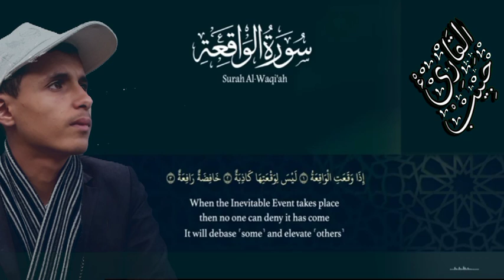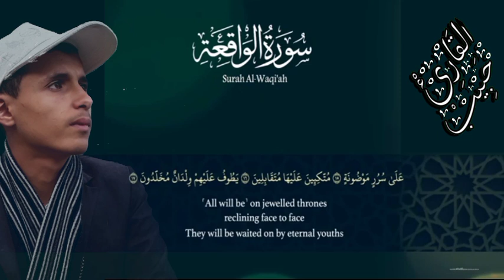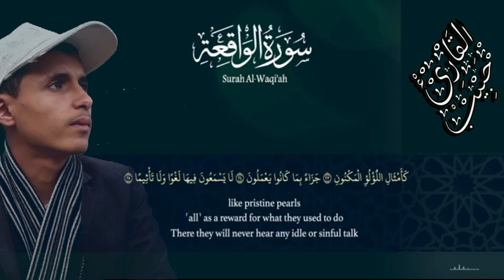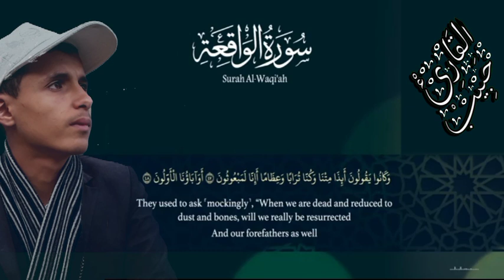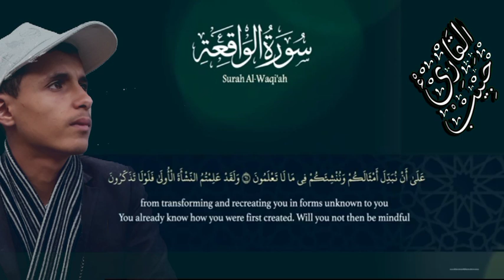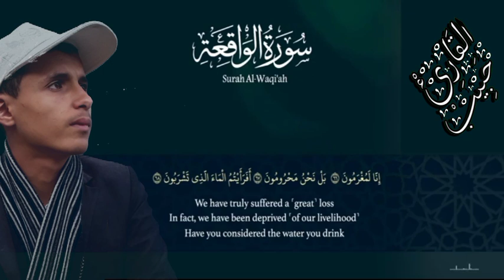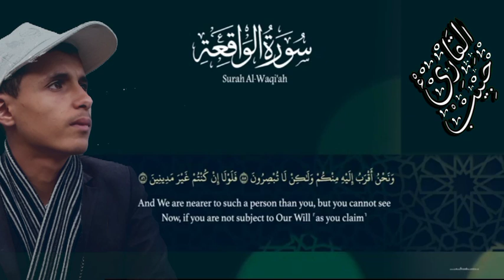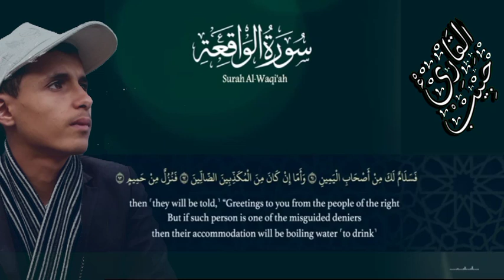سورة الواقعة حبيب المليكي | تلاوة جديدة من روائع تلاوات القرآن الكريم | Surat AlWaqiah New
القناة_الرسمية_للقارئ_حبيب_المليكي
👇👇 (رابط قناتي) 👇👇

تلاوات القارئ حبيب المليكي
سورة الإنشقاق
سورة الإنفطار
شسورة البروج
سورة التكوير
سورة المزمل
سورة البقرة
سورة الحشر
سورة فصلت
سورة الحج
سورة الرعد
سورة إبراهيم
سورة يونس
سورة التوبة
سورة الكهف
سورة الدخان
سورة هود
سورة النور
سورة الفتح
سورة المؤمنون
سورة الحجر
سورة الشورى
سورة الفرقان
سورة النباء
سورة المطففين
سورة النمل
سورة مريم
سورة آل عمران
سورة الكهف
سورة الروم
سورة يوسف
سورة المعارج
جزء عم كاملاً
سورة الإخلاص
سورة الناس
سورة الفلق
سورة المسد
سورة النصر
سورة الكافرون
سورة الكوثر
سورة الماعون
سورة قريش
سورة الفيل
سورة الهمزة
سورة العصر
سورة التكاثر
سورة القارعة
سورة العاديات
سورة الزلزلة
سورة البينة
سورة القدر
سورة العلق
سورة التين
سورة الشرح
سورة الضحى
سورة الليل
سورة الشمس
سورة البلد
سورة الفجر
سورة الغاشية
سورة الأعلى
سورة الطارق
سورة البروج
سورة الإنشقاق
سورة المطففين
سورة التكوير
سورة الإنفطار
سورة عبس
سورة النازعات
سورة النبأ
جزء تبارك كاملاً
سورة الملك
سورة القلم
سورة الحاقة
سورة المعارج
سورة نوح
سورة الجن
سورة المزمل
سورة المدثر
سورة القيامة
سورة الإنسان
سورة المرسلات

تلاوات هادئة/ القارئ حبيب المليكي
تلاوات خاشعة/القارئ حبيب المليكي
تلاوات تنقلك إلى عالم آخر من الهدوء وراحة النفسية
آدعية خاشعة
الدعاء لأهلنا في سوريا 🤲🇸🇾
دعاء سيد الإستغفار
الأذان بصوت القارئ حبيب المليكي🕋
آدعية خاشعة لن تتمالك دموعك 🥺
اناشيد رمضان جملة جداً
تكبيرات العيد 2023
نهنيئات رمضانية روووعة
حالات واتس اب يوم الجمعة
فيديوهات قصيرةshorts قران كريم
فيديوهات قصيرةshorts يوم الجمعة

الحلم10,000000مليون🥰😘🌹👍

بدعمكم نستمر وبعون الله وعنكم نصل🥰👍

وصلى الله على نبينا محمد وعلى اله وصحبه وسلم تسليما كثيرا 🌹

أخوكم الفقير لله☝️ / القارئ حبيب المليكي🎧🥰

القناة الرسمية// على اليوتيوب اهلا وسهلا بالجميع🌹

 Recitations of the reciter Habib Al-Mulaiki
 Surah Al-Inshiqaq
 Surah Al-Infitar
 Al-Buruj
 Surah At-Takwir
 Surat Almuzamil
 souret elbakara
 Surat Al-Hashr
 Surah Fussilat
 Surat Al-Hajj
 Surat Al-Raad
 Surah Ibrahim
 Surah Yunus
 Suraa Tawbaa
 cave Sora
 Surat Al-Dukhan
 Surah Hud
 Surat Al-Nur
 Al-Fath
 Surat Al-Mu'minun
 Surat Al-Hijr
 Surah Al-Shura
 Surah Al-Furqan
 Surah An-Naba'
 Surah Al Mutaffifin
 Surah Al-Naml
 Surah Maryam
Surah Al lmran
Surah Al-kahf
Surah Alrum
Surah Yusuf
Surat Al-Ma'arij
Surat Al-Ikhlas
Surat An-Nas
Surat Al-Falaq
Surat Al-Masad
Surat Al-Nasr
Surat AlKafirun
Surat Al Kauthar
Surat AlMa'un
Surat Quraish
Surat Al fil
Surat AtTakathur
Surat AlQariah
Surat AlAadiyat
Surat AzZalzalah
Surat AlBayyinah
Surat Al Qadr
Surat AlAlaq
Surat AtTin
Surat AshSharh
Surat Al balad
Surat Al fajr
Surat AlGhashiyah
Surat Alala
Surat AtTariq
Surat Alburuj
Surat AlInshiqaq
Surat Almutaffifin
Surat Alinfitar
Surat Abasa
Surat An-Naziat
Surat An-Naba
Surat Almulk
Surat AlQalam
Surat AlHaqqah
Surat Almareq
Surat Nuh
Surat AlJinn
Surat AlMuzzammil
Surat AlMuddaththir
Surat AlQiyamah
Surat AlInsan
Surat AlMursalat
 Quiet recitations / reciter Habib Al-Mulaiki
 Humble recitations / reciter Habib Al-Mulaiki
 Recitations transport you to another world of calm and psychological comfort
 Humble prayers
 Prayers for our people in Syria 🤲🇸🇾
 The master's supplication for forgiveness
 The call to prayer is recited by Habib Al-Mulaiki
 Humbled supplications will not hold back your tears 🥺
 The songs of Ramadan are very comprehensive
 Eid takbeers 2023
 Wonderful Ramadan congratulations
 Friday whatsapp status
 Short videos of the Holy Quran
 Short videos on Friday

 Dream 10,000000 million 🥰😘🌹👍

 With your support, we continue, and with God's help, we reach 🥰👍

 May Allah's blessings and peace be upon our Prophet Muhammad, his family and companions 🌹

 Your poor brother to God ☝️ / Reader Habib Al-Maliki 🎧🥰

 The official channel // on YouTube Welcome everyone